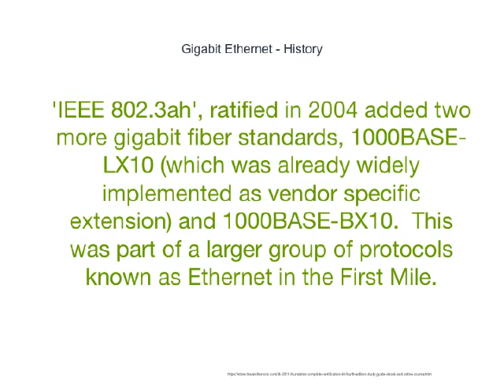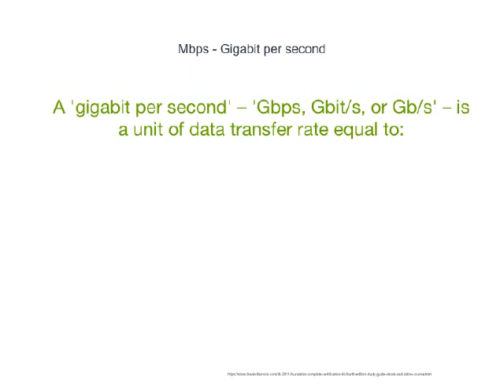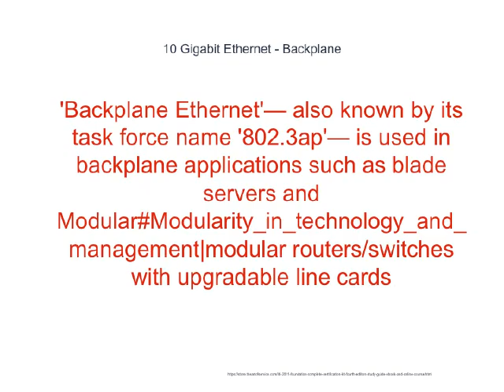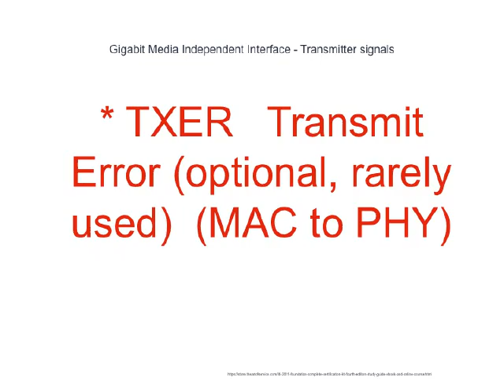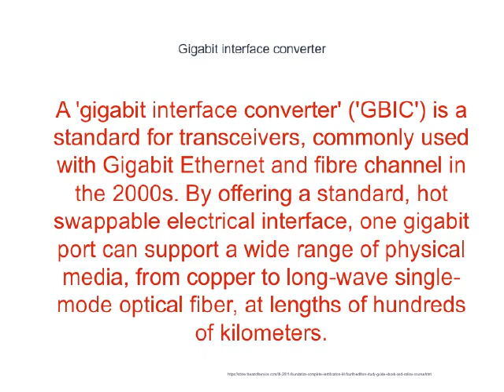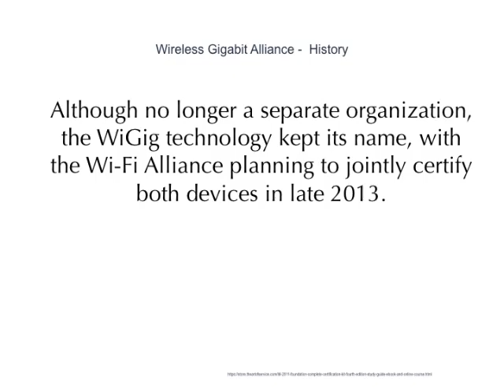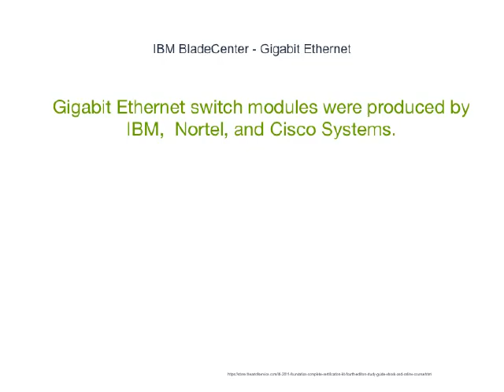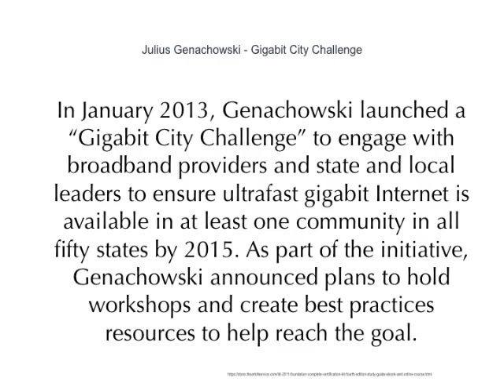13 Mind Opening gigabit Problems Which Have Been Solved By Controllers